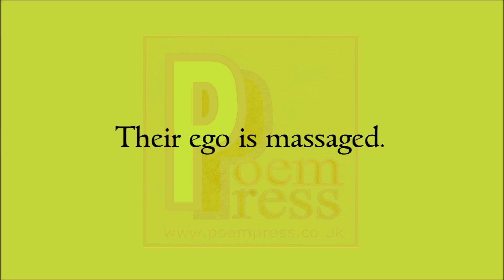Take charge poem by Poem Press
Poem called take charge.

Sometimes in life
You have to take charge.
Sometimes the incompetents
Simply ruin everything.
Their ego is massaged.
Their ego is in control.
Sometimes it is
The responsible thing to do.
To take charge back.
To bring order
Back to chaos.
So stand out.
Step up
And take charge.